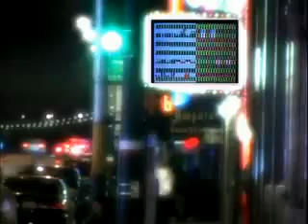bit mummy glowing?